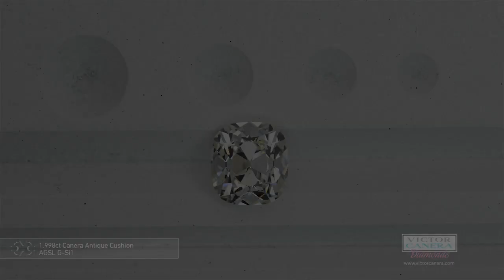1 998ct G-Si1 Canera Antique Cushion